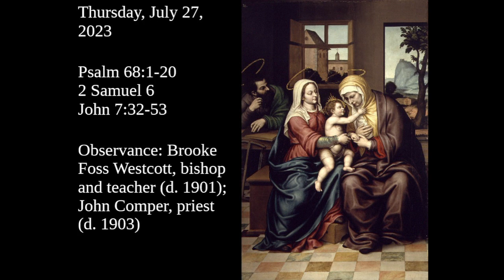I will celebrate in the presence of the LORD!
Psalm 68:1-20
2 Samuel 6
John 7:32-53

Observance: Brooke Foss Westcott, bishop and teacher (d. 1901); John Comper, priest (d. 1903)

Prefer to read?